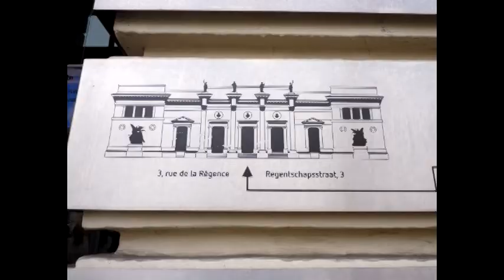Merveilleuse Bruxelles - Wonderful Brussels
Un film de voyage dans la capitale de la Belgique.

A travel movie in the capital of Belgium.